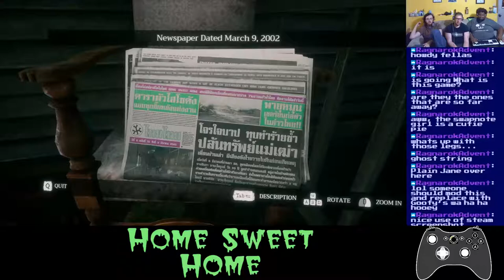Basement Quality TFTB2019 - Home Sweet Home (Part 3/4)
Taha, Pat, and Nathan walk in on a monster on the toilet

Sie sind das Essen und wir sind die Jäger